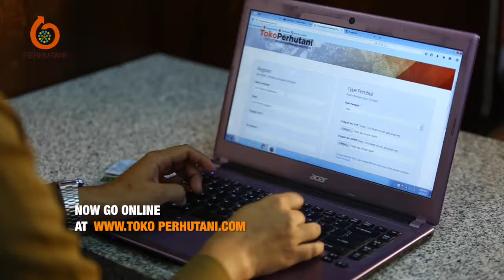PERHUTANI, Indonesian forest wood suppliers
Perum Perhutani is a State-Owned Enterprises in Indonesia, which has the duty and authority to carry out the planning, maintenance, utilization and protection of forests in the they areas